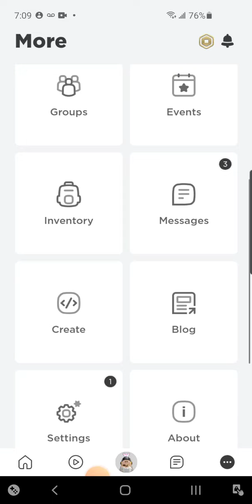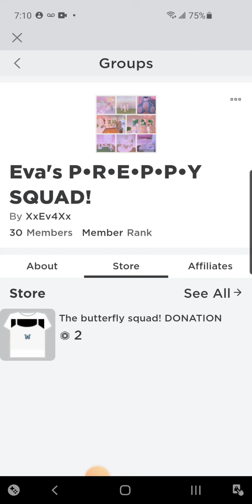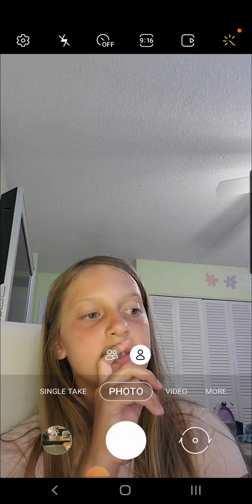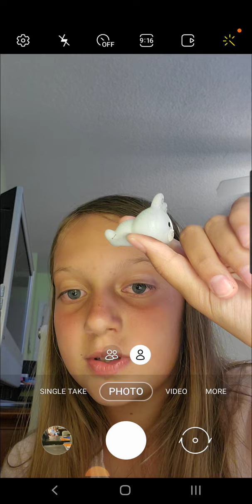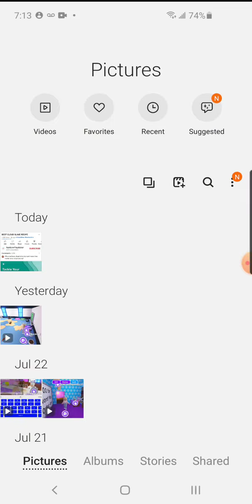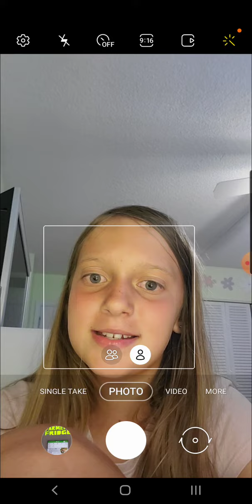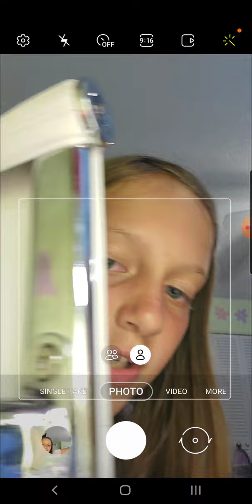Maya pappaya news and q&a